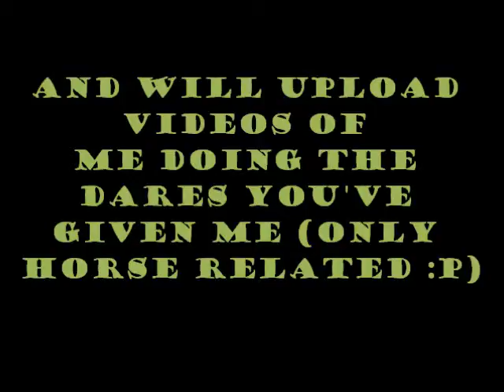ⓓⓐⓡⓔⓢ ⓕⓞⓡ ⓜⓔ ⓐⓝⓨⓞⓝⓔ?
But anything! Like jumping my horse backwards or doing something tackless. Anything :) ! And If I think we can do it I will :D So please take the time to comment I have my holidays and I'm going to get bored easy hehe :D